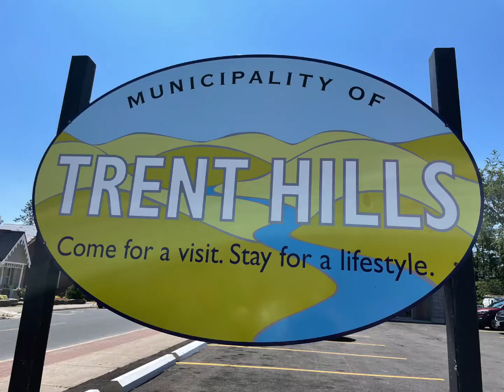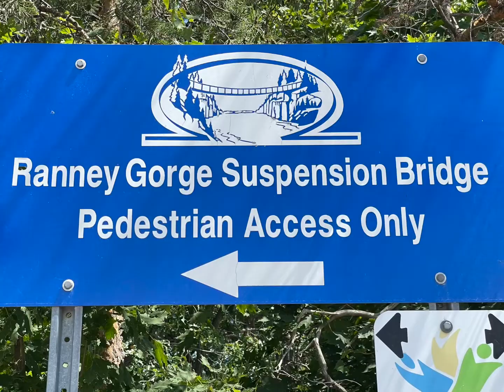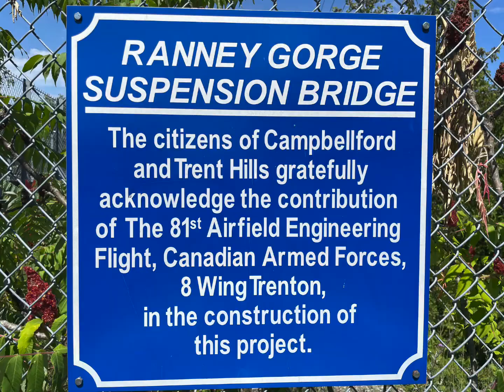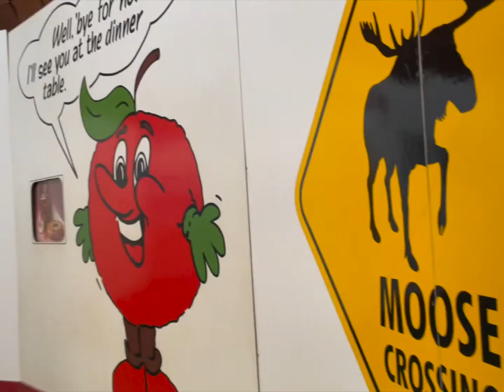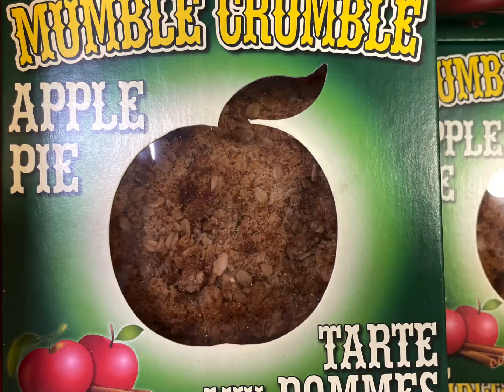游览安省特伦特山地区 - 途径科堡市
特伦特山地区在加拿大安大略省中部。 它虽然不大，但景色怡人，还有一些特别的看点。